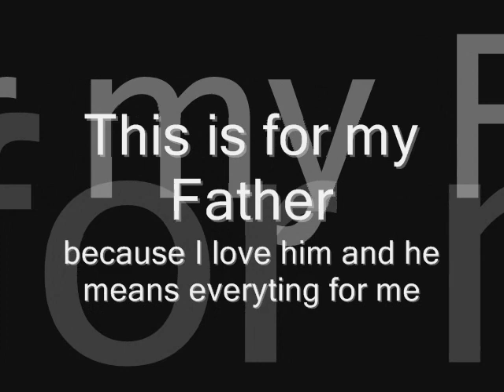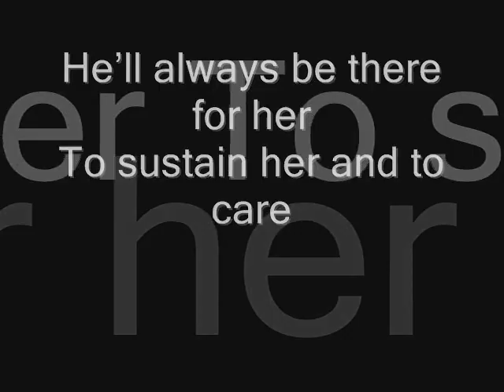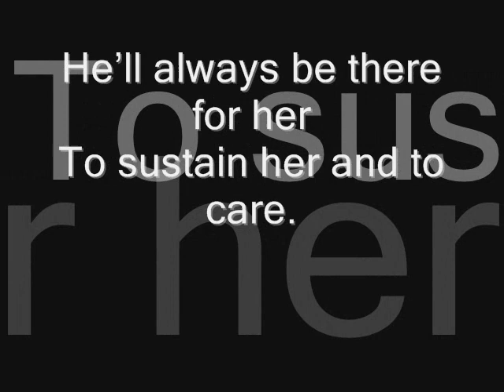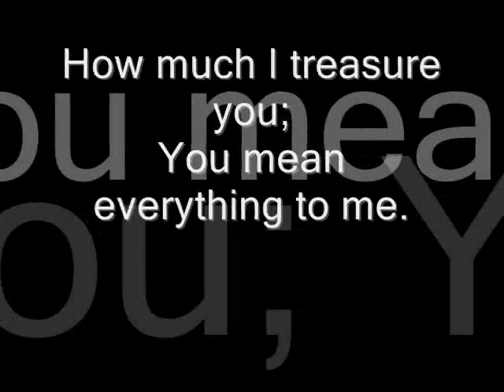Heartland - I loved her first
I used some old pictuers and It was a fathersday present I love it !

 Koch Entertainment©